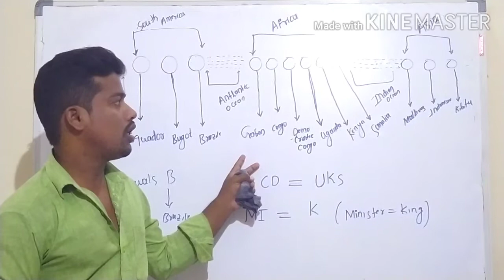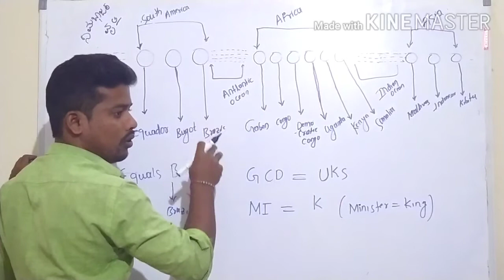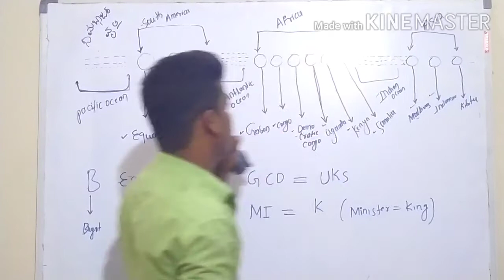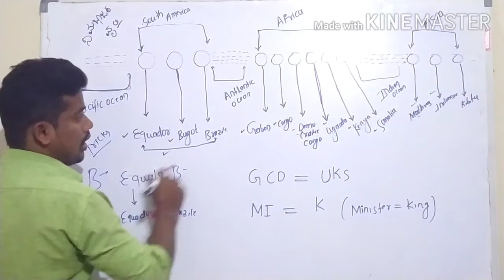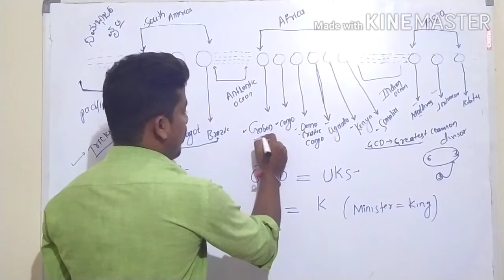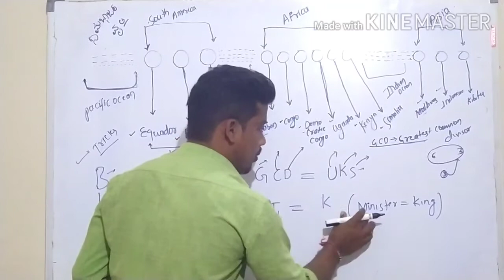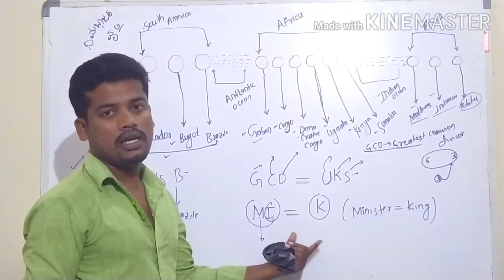ಸಮಭಾಜಕ ವೃತ್ತ ಹಾದುಹೋಗುವ ದೇಶಗಳು( country through which equator passes)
hello friends this information use full for upcoming sda fda examination